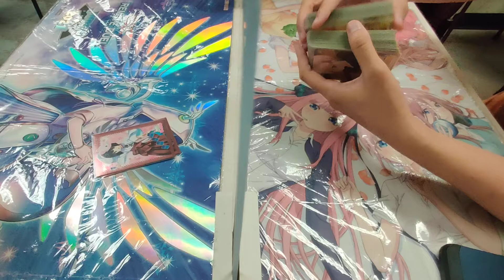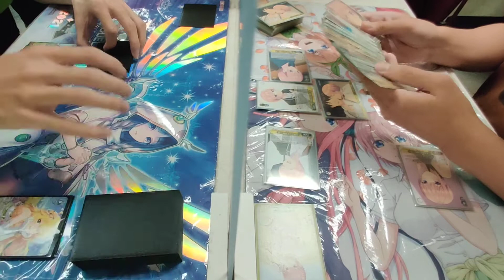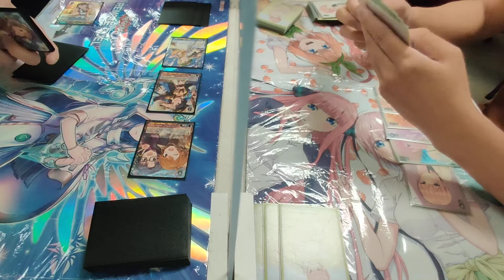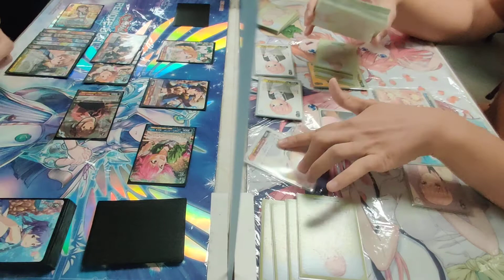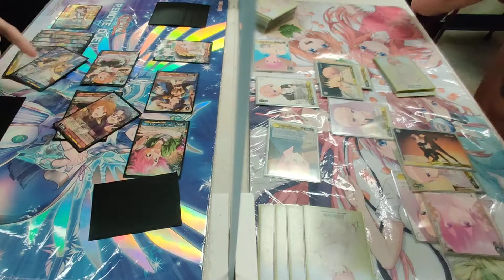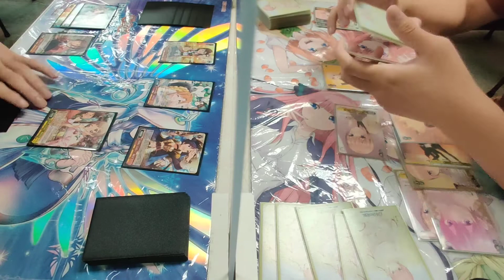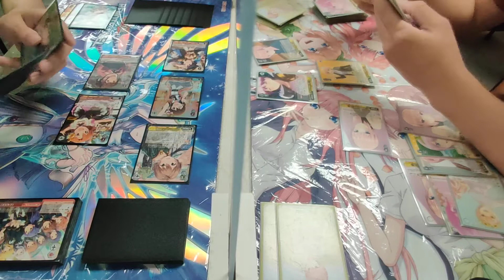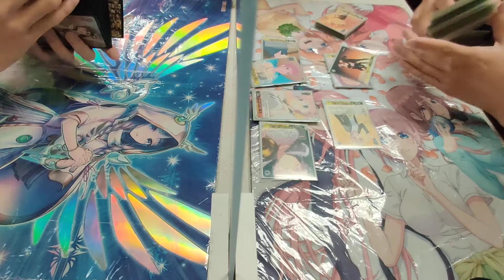Weiss Schwarz The Best Of 3 #18 Idolmaster Million Live R/Y vs Ichika Waifu Y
Catch the misplay(s) to be the featured pinned comment! And the reason why we had the change the title. There may or may not be a misplay. :))

Showcasing casual games from the SoCal community for a honest Weiss Schwarz experience.

Please note that misplays that may occur are not intended or malicious. Sometimes we done goof. Sometimes more than others.